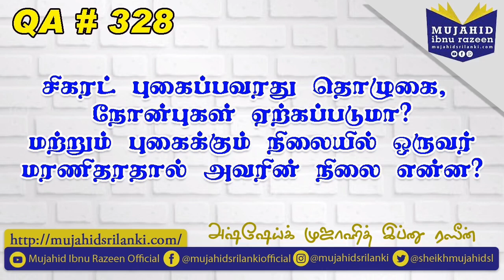சிகரட் புகைப்பவரது தொழுகை, நோன்புகள் ஏற்கப்படுமா? அவர் மரணித்தால் நிலை என்ன? Mujahid Razeen QA # 328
கேள்வி:
சிகரட் புகைப்பவரது தொழுகை, நோன்புகள் ஏற்கப்படுமா? மற்றும் புகைக்கும் நிலையில் ஒருவர் மரணிதரதால் அவரின் நிலை என்ன?